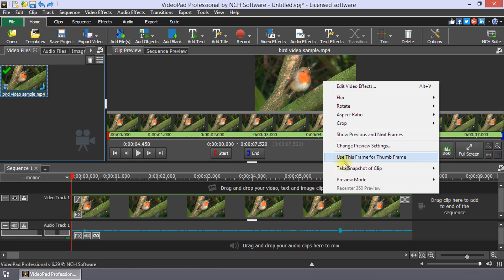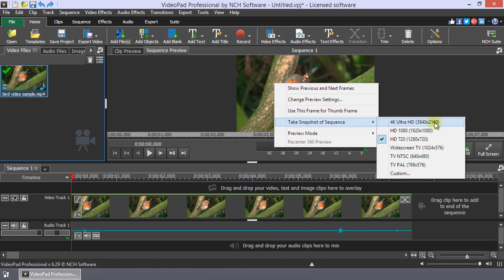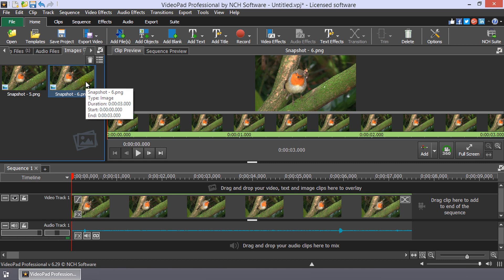23 VideoPad Come fare una istantanea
Questo video tutorial ti mostrerà come scattare un'istantanea di un video e aggiungerlo alla timeline con il software di editing video VideoPad.

Scattare una istantanea e aggiungerla al
sequenza in VideoPad
Per scattare una istantanea o della clip o dell'anteprima di sequenza,
spostati sul fotogramma che desideri acquisire come
immagine fissa,
fai clic destro sull'anteprima,
seleziona Istantanea della clip
e seleziona la risoluzione per l'immagine fissa.
l'immagine dell'istantanea viene salvata nel
contenitore immagini
per aggiungere l'istantanea alla sequenza
trascina e rilascia l'istantanea
sulla sequenza
Continua a guardare per ulteriori dettagli su come operare e usare istantanee
Puoi scattare un'istantanea da una clip oppure
dall'anteprima della sequenza
Nell'anteprima, trascina il cursore sul fotogramma che desideri catturare come immagine fissa,
Fai clic destro del mouse sull'anteprima,
seleziona Scatta istantanea della clip
o scatta un'istantanea della sequenza
in base all'anteprima sulla quale ti trovi
quindi
seleziona la risoluzione per l'immagine fissa dall'elenco risoluzioni
la risoluzione spuntata mostrata nell'elenco
è l'ultima risoluzione che hai usato
L'istantanea o immagine fissa è
salvata nel contenitore immagini
Una delle opzioni nell'elenco delle risoluzioni dell'istantanea è Personalizzata
Seleziona questa opzione se desideri utilizzare una risoluzione che non sia elencata.
Nel dialogo risoluzione Personalizzata
imposta la larghezza e l'altezza in pixel
se mantieni le proporzioni
il rapporto tra larghezza e altezza non cambierà
Quando si regola la larghezza o l'altezza
anche l'altro parametro cambierà per mantenere le proporzioni invariate
Fai clic su ok per scattare l'istantanea
L'immagine dell'istantanea può essere aggiunta alla sequenza nello stesso modo in cui aggiungi qualsiasi clip.
Trascina e rilascia l'immagine dal contenitore delle immagini
o l'anteprima della clip sulla sequenza
Per ulteriori tutorial video su VideoPad
visita l'indirizzo
indicato
sul tuo schermo

Hai bisogno di aiuto per usare VideoPad?